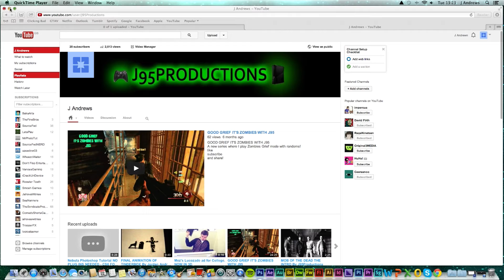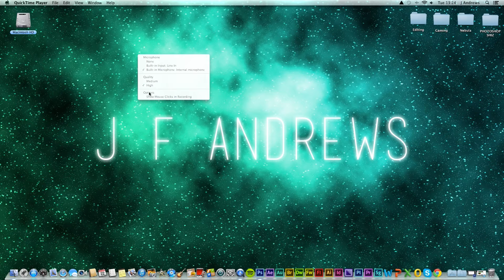How to Screen Record on a Mac FREE and EASY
How to Screen Record on a Mac
so easy so simple